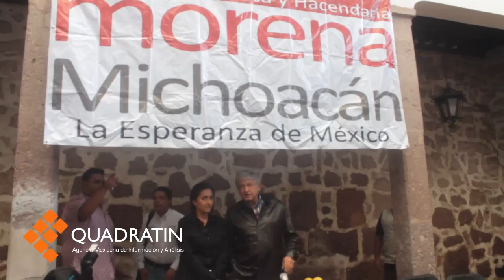Se debe investigar desde Calderón hasta Peña Nieto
Fabiola Alanís Sámano, ex presidente del Partido de la Revolución Democrática (PRD) no será la candidata a la gubernatura de 2015 del Movimiento Regeneración Nacional (Morena).